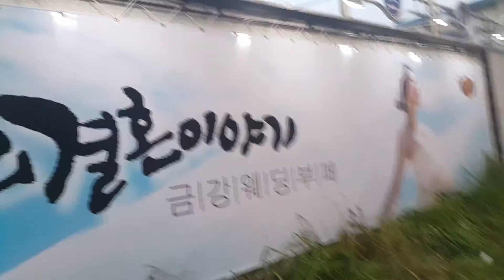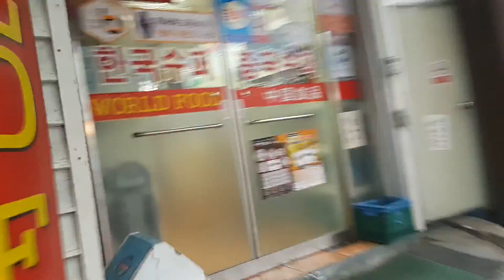경강선 이천역 둘러보기+이천역에서 중앙통까지 풍경-한국교통평론 역근처를 걷다01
판교역(신분당선 환승역 및 월곶판교선 직결)-성남역(GTX A노선(삼성동탄 광역급행철도:SRT) 환승역-2021년 완공예정)-이매역(분당선 환승역)-삼동역(순암역)-경기광주역(한국외대글로벌캠퍼스역:수서광주선 환승역 착공예정)-초월역(쌍동역)-곤지암역(동원대역)-신둔도예촌역(한국관광대역,신둔역)-이천역-부발역(중부내륙선, 평택부발선 직결)-세종대왕릉역(영릉역,능서역)-여주역(여주대역:여주원주선, 원주강릉선(원강선) 직결)-강천역-문막역-서원주역(중앙선 환승)-동화역-만종역-횡성역-둔내역-평창역-진부역-대관령역-구정역-신강릉역(지하화 2018년까지)